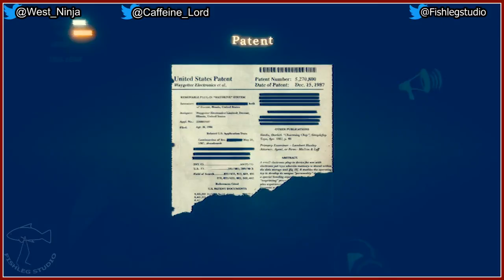Play Together: Tattletail [Part 9] [END]